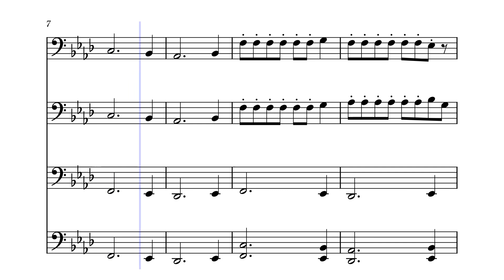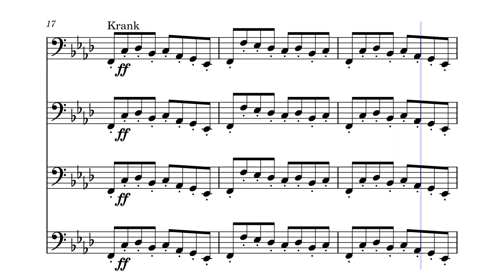Late Night Trip Sousaphone Fanfare